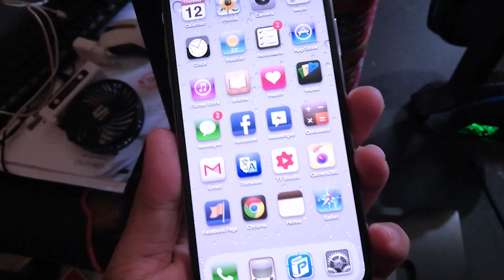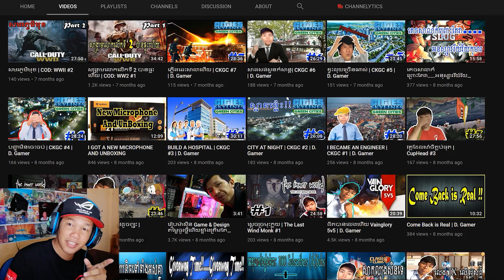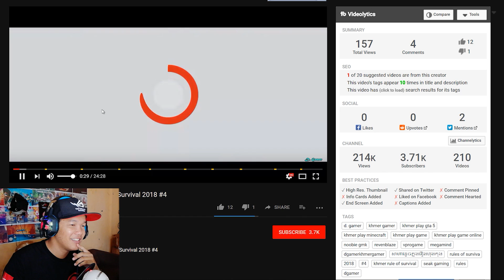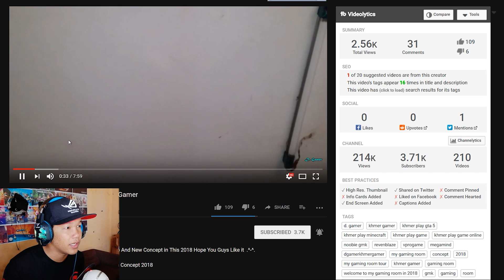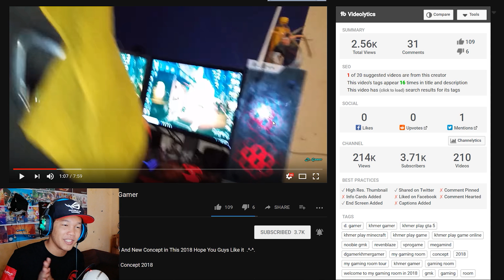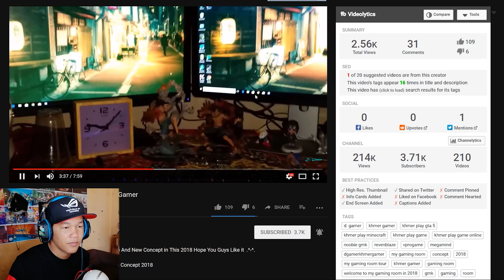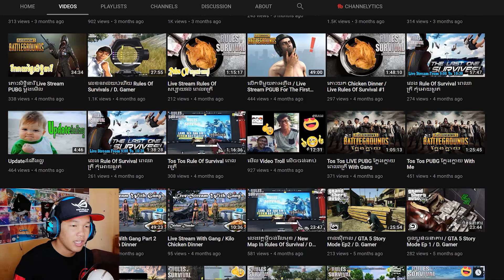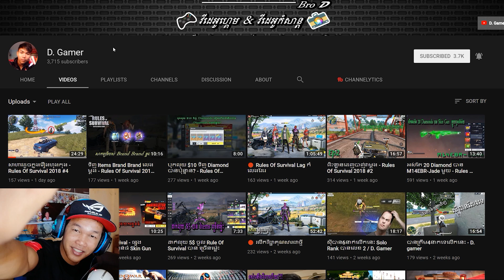បានប្រើiOS 6នៅលើiPhone Xក្នុងឆ្នាំ2018